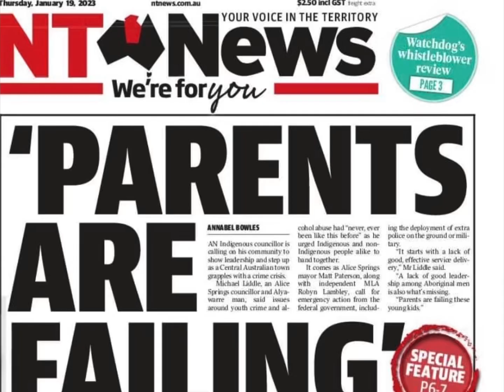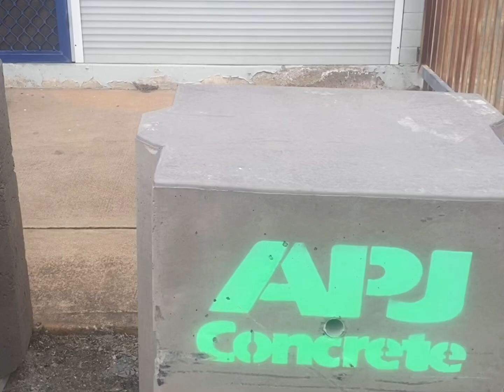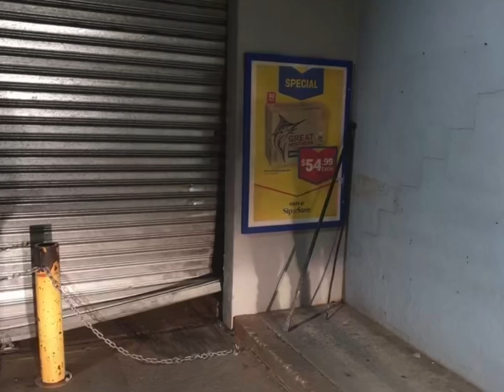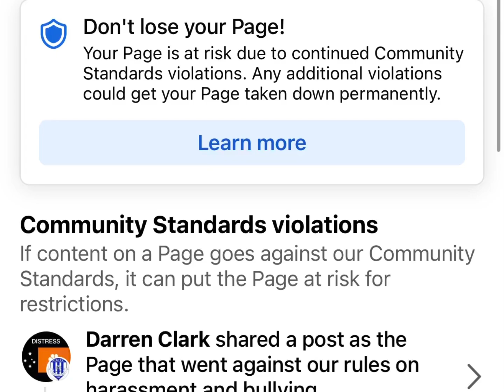We won’t back down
We won’t back down in our fight to save Alice Springs and to get the kids help